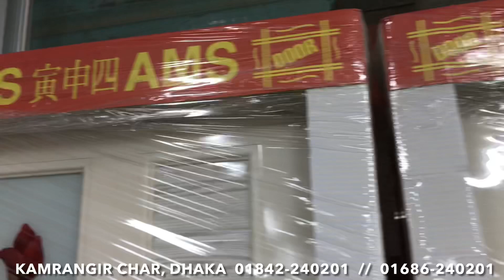AMS Upvc Door | Turhan Enterprise | Heavy Toilet door in BD ✅